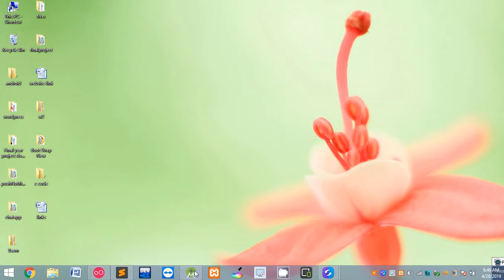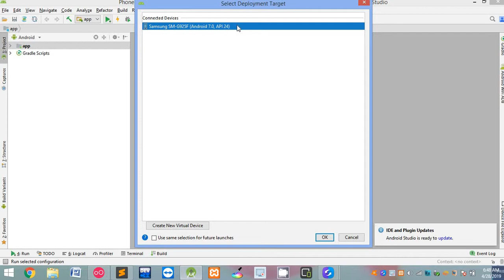3 | How To Run android App on phone | connect android studio with mobile | run app in android studio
3 | How To Run android App on phone | connect android studio with mobile | run app in android studio

easycoding_with_ammara

B debugging mode.